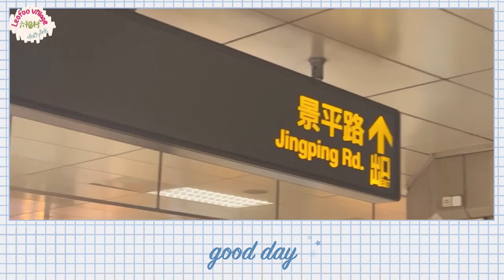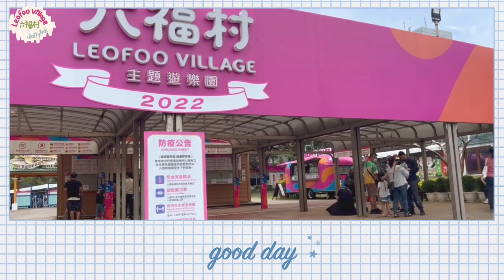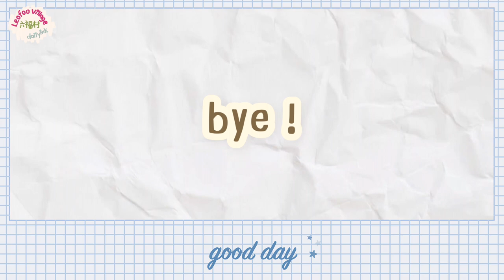taiwandiaryink #05 | Leofoo Village Theme Park 六福村主題遊樂園🎢🎡🎠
Let’s see how Leofoo Theme Park was from my experience.
I didn’t play that much rides and didn’t film some moments
So, this is what I was able to capture that time

By the way, this video was filmed on June 2022 so lots of things might change now

If you have any question, please leave it down below
I will answer if I know :)

這視頻是我去六福村主題遊樂園玩的時候。
如果我永不對的中文，不好意思， 我在練習啊
請你們在下面留下評論告訴我對的句子
謝謝